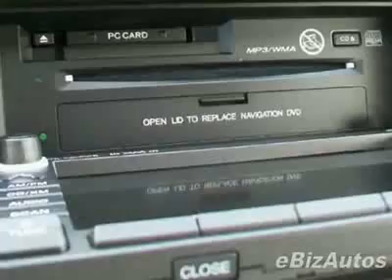2008 Honda Civic EX-L Sedan Sedan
Leather, Sunroof, Navigation, ABS Brake, Cruise Control - Darrell Waltrip Pre-Owned, Franklin, TN